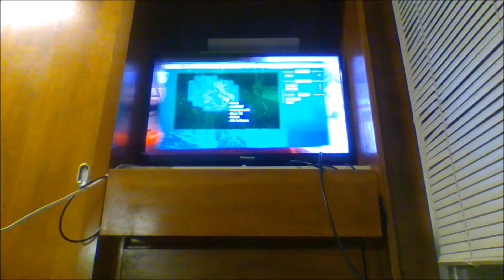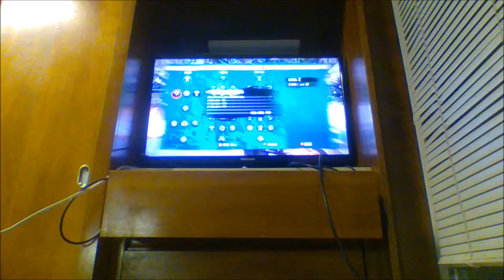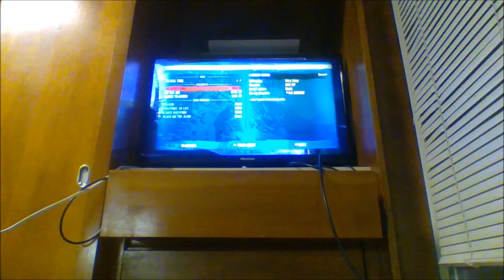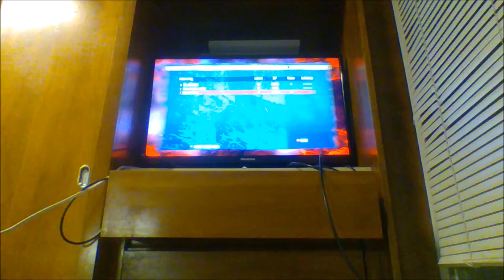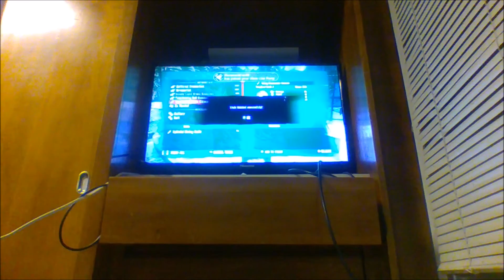Busting Heads With a Paddle- Dead Island Part 1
Hey everyone! We finally decided to start a series on the channel! This is Slayer and KA BAR once more, this time playing Dead Island.  Hope you enjoy!